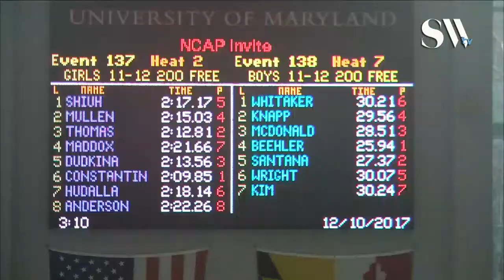Girls 11 12 200 Freestyle Prelims 2